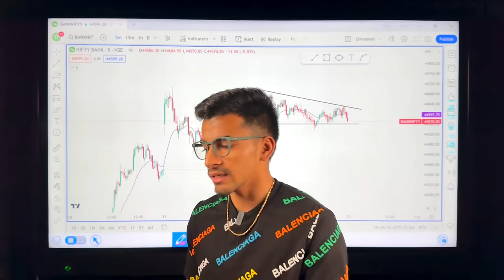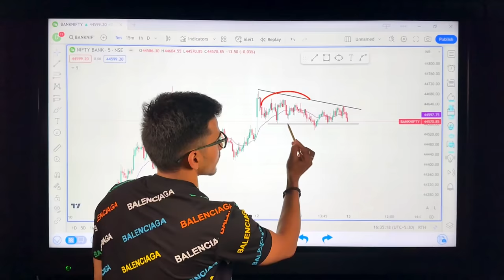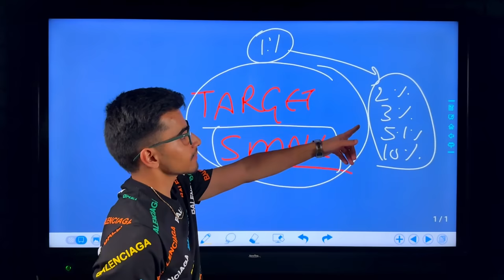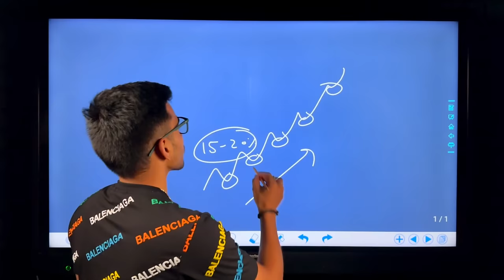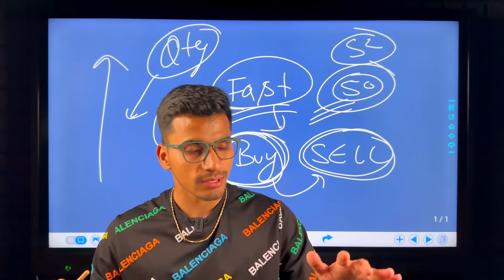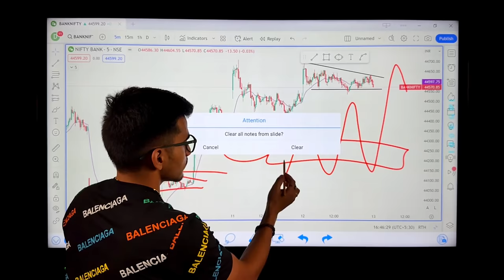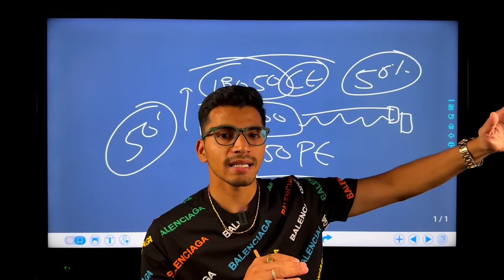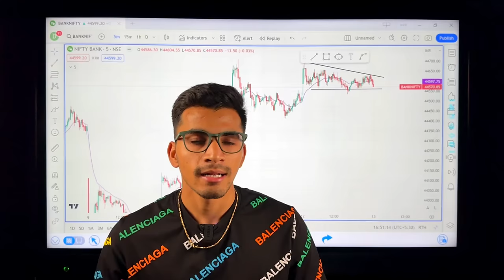Scalping करने का सही तरीका | Scalping Strategy Explained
Seekhte Raho : Scalping Karne Ka Sahi Tarika - If you're looking to master the art of scalping in Indian stock market, you've come to the right place. In this video, we'll guide you through the most effective scalping strategy in Hindi, covering essential techniques and tools to maximize your profits and minimize risks.